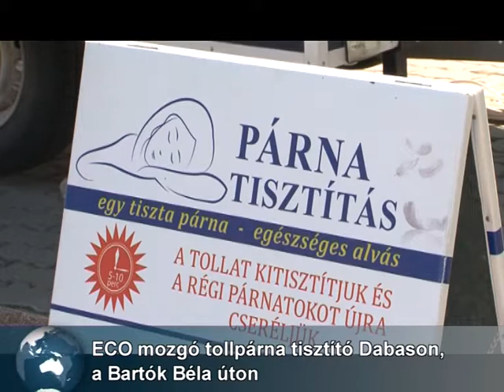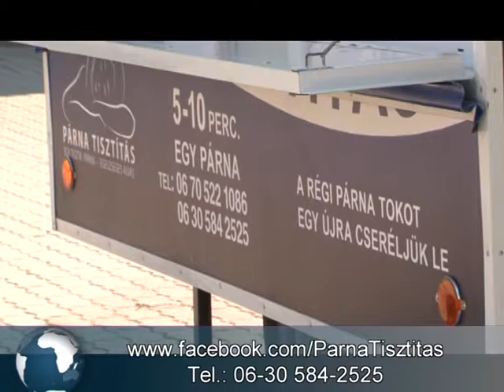Mobil párnatisztítás Dabason